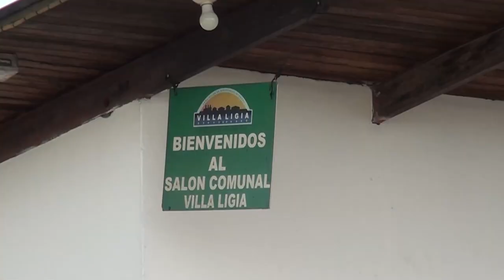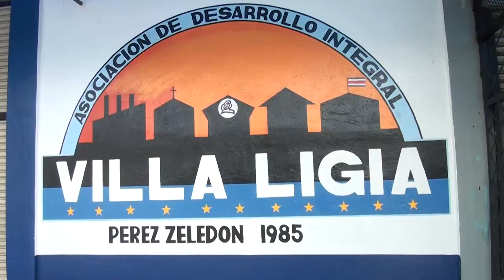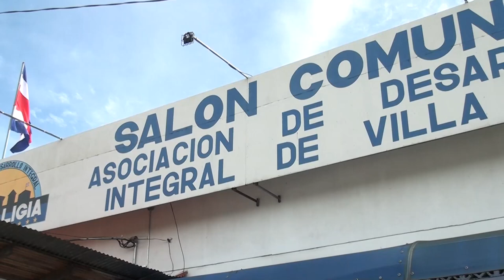Asociación de Desarrollo de Villa Ligia destaca la formula de trabajar con comités